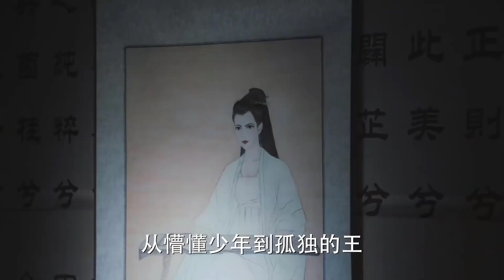[Thuyết Minh] ĐẾ HẬU TÌNH THÂM - Tập 49 | Phim Ngôn Tình Cổ Trang Cực Hay 2021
✤Đạo diễn: Cúc Giác Lượng
✤Diễn viên: Chung Hán Lương, Angelababy, Tôn Nghệ Châu, Can Đình Đình
✤Nội dung:  ĐẾ HẬU TÌNH THÂM/CÔ PHƯƠNG BẤT TỰ THƯỞNG / TÌNH TRONG BIỂN HẬN  kể về nàng Bạch Sính Đình là thị nữ nổi danh của vương phủ Kính An ở Quy Lạc quốc. Vốn thông minh, có tài dụng binh và sở hữu tiếng đàn, giọng hát say đắm lòng người, thế nhưng, Sính Đình chỉ mưu cầu một tình yêu đích thực, không màng thế sự lợi danh hay vinh hoa phú quý…Chàng là Trấn Bắc vương, đệ đệ của Đông Lâm vương, người ta nhắc đến chàng là nhắc đến một mãnh tướng hộ quốc đa mưu túc trí vang danh thiên hạ, mang trong mình chí lớn chinh phạt vùng đất mới, hợp nhất tứ quốc…Số phận đưa họ tình cờ đến với nhau nhưng lại đặt ở hai đầu chiến tuyến, ngăn cách bởi quốc hận, tình thù. Phải chọn lựa thế nào đây? Là nghĩa nặng hay tình sâu? Liệu họ có phá vỡ được bức tường cản bước tình yêu? Liệu lời thề dưới ánh trăng ngày đó có thành hiện thực?